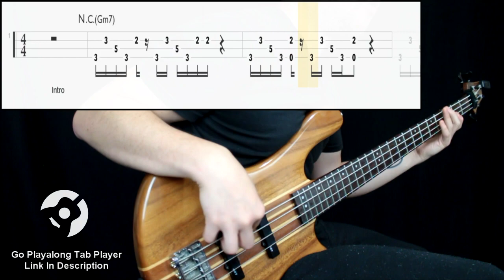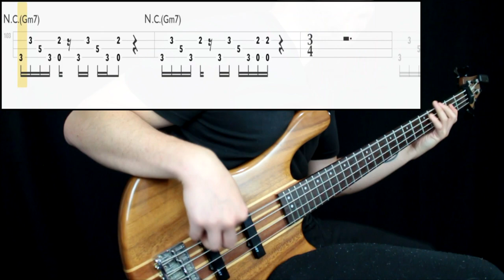Living Colour - Cult Of Personality (Bass Only) (Play Along Tabs In Video)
Bass Tone

- Bridge Action: Very Low
- Pickup Selection: Both
- Pickup Tone: Full
- Finger/Pick Strength: Low to Mid Low
- Finger/Pick Shape: Sharp
- Other: Played right on the bridge pickup

Amp/Cab Tone

- Gain: 7
- Bass: 7
- Mids: 6
- Treble: 7
- Pedals: No
- Other: -

Mixing

- EQ: Boosted low end, presence at 1k
- Compression: Mid Amount
- Other: -

Transcription Sources

- Isolated Track: Yes
- Live Videos: Yes
- Clips: Yes